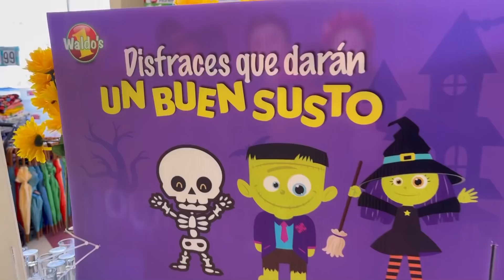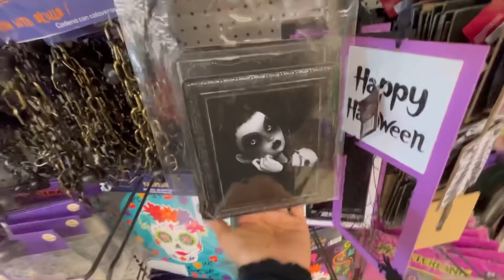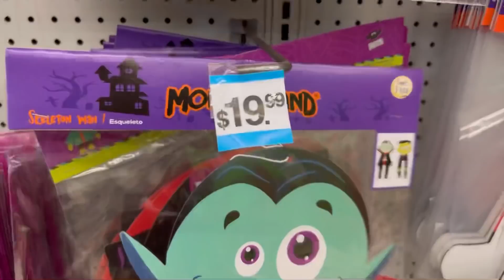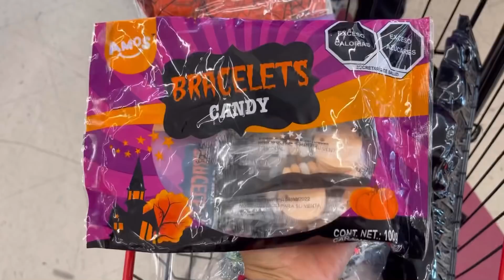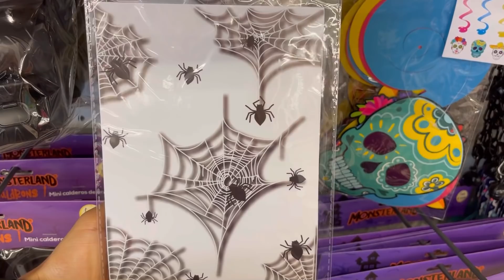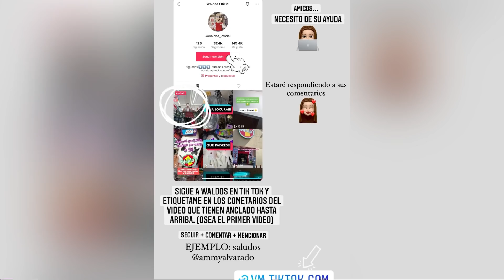RECORRIDO Y COMPRAS PARA DECORACIÓN DE HALLOWEEN 🎃 DIA DE MUERTOS 💀 EN WALDO’S / Ammy Alvarado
Amigos! no olviden subir la calidad del video a 1080p para que lo disfruten mejor ♥️ Las y los quiero ♥️ GRACIAS POR TANTO APOYO 🪴

No olvides sigue a Waldos en tik tok y etiquetame en los cometarios del video que tienen anclado hasta arriba. (Osea el primer video) me ayudarían bastante Muchas gracias 🤗❤️